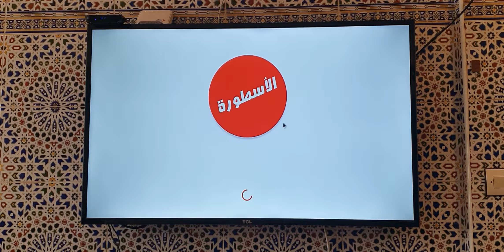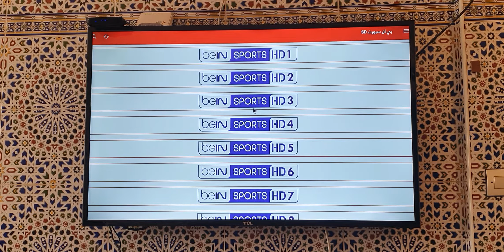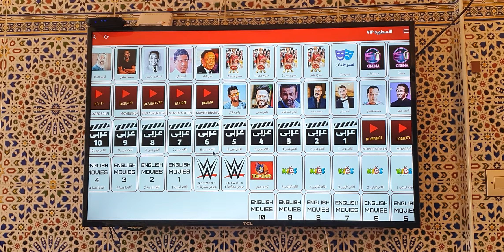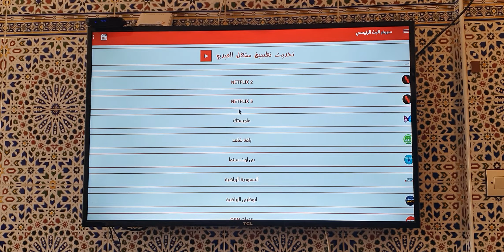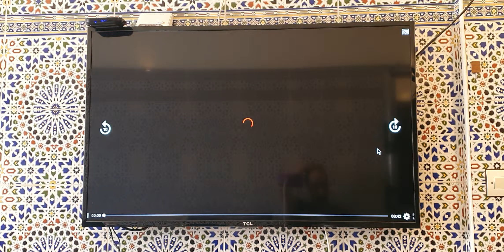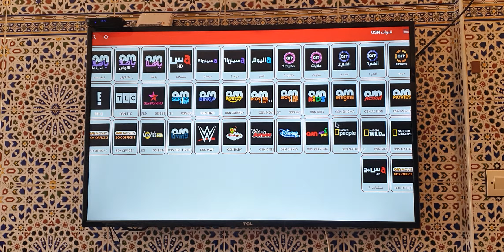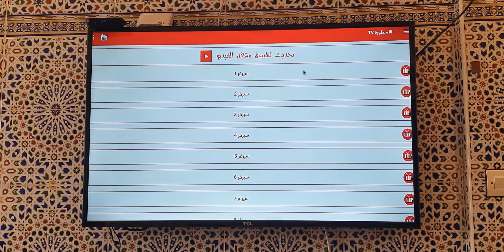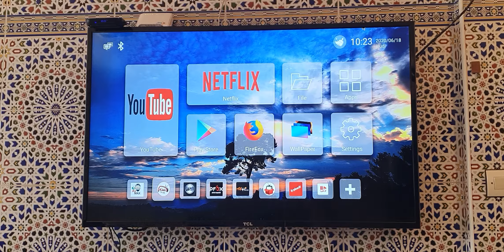تطبيق ostora tv 2020 الاسطورة الاصدار الاخير يعمل بمختلف سرعات الانترنت